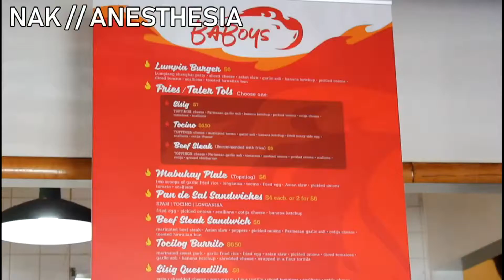Baboy's // That Sarap Episode 1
For the premiere episode of That Sarap, Erik and Dre try a hidden gem in Carson. Baboy's has recently reinvented their menu to include filipino fusion items while still remaining true to the traditional flavors. Baboys is known for their new Lumpia Burger.

Menu:
Lumpia Burger
Sisig Tater Tots
Tocilog Burrito
Melon Juice